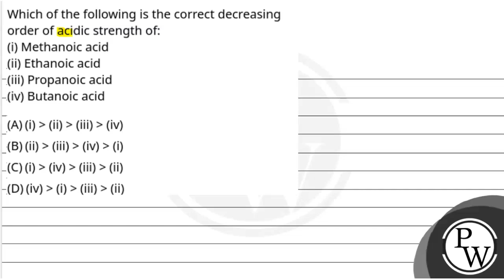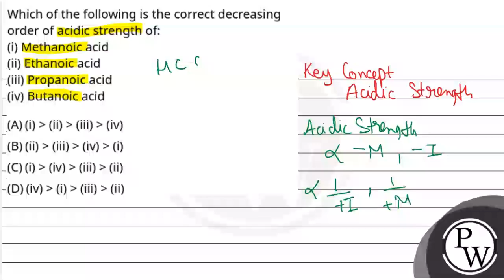Which of the following is the correct decreasing order of acidic strength of:(i) Methanoic acid(....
Which of the following is the correct decreasing order of acidic strength of:(i) Methanoic acid(ii) Ethanoic acid(iii) Propanoic acid(iv) Butanoic acid 📲PW App